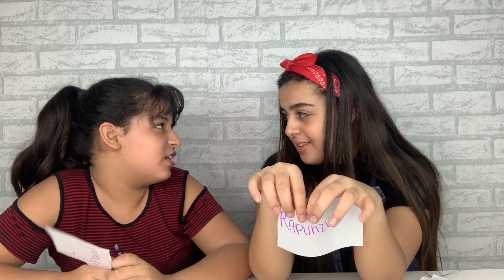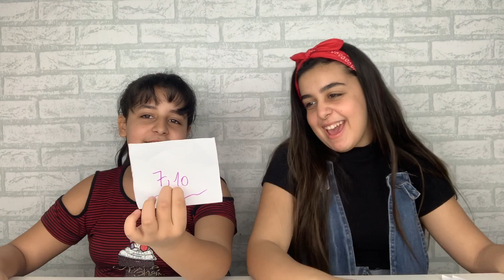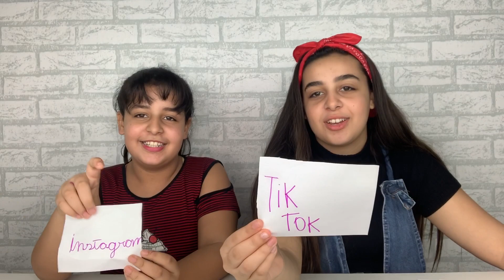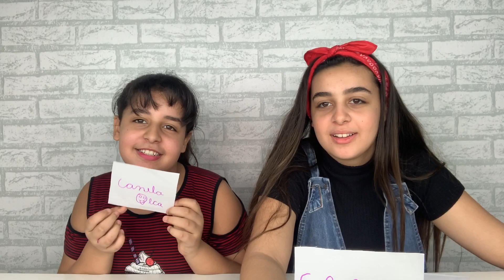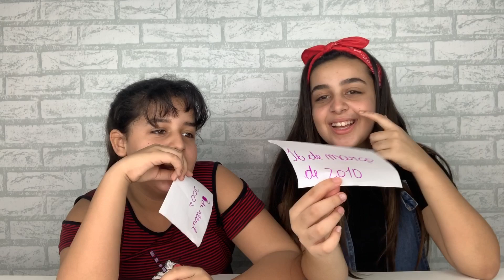QUEM CONHECE MAIS A OUTRA ?! 😨❤️